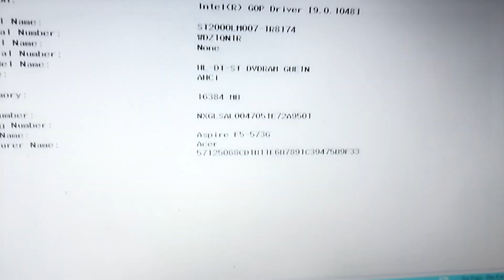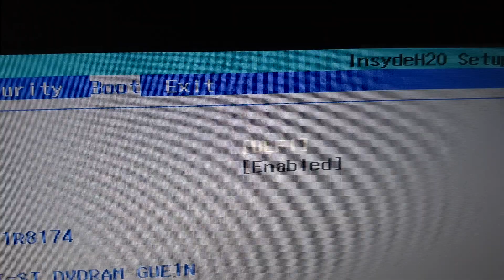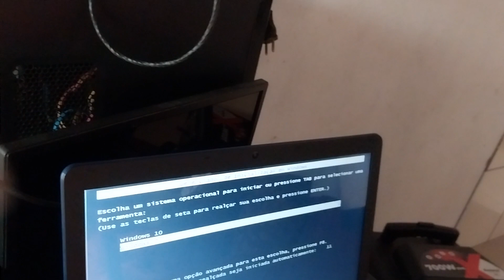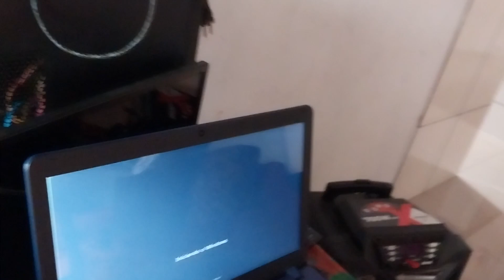como resolver o problema no Bootable defice no notbook Acer ao iniciar o veja como solucionar esse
Se você gostou do video me segue para mais vídeos.  estou aqui pra ajudar .

comenta o vídeo se deu certo ! e deixa muitos likes